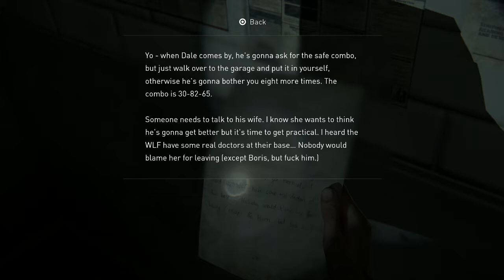The Last of Us 2 #17 Don't @ me - Chinstrap Chaps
Don't @ me, bro